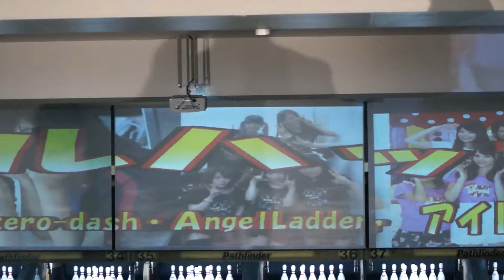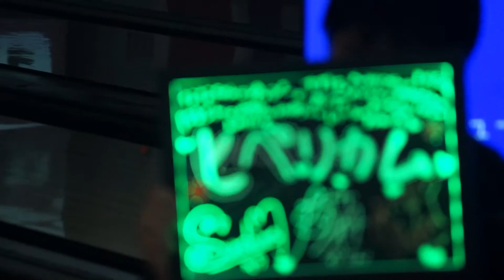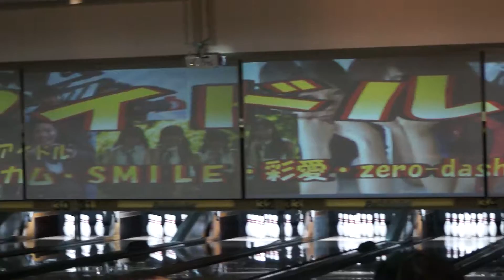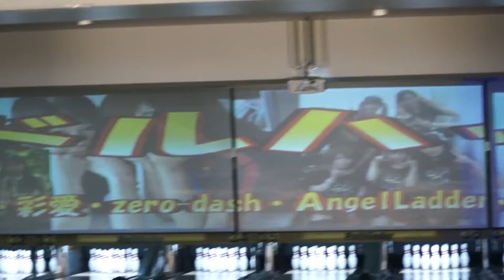福岡ご当地アイドル ヒペリカム アイドルハッカソン 【九州・福岡】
2015年9月12日(土)
福岡県福岡市南区塩原
大橋シティボウルで行われたアイドルハッカソンのイベント映像です。